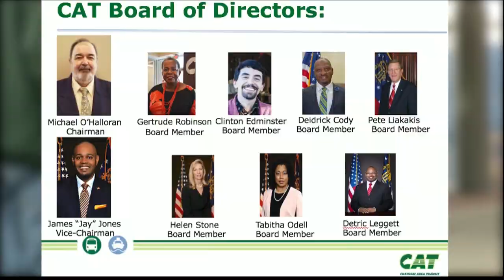Chatham Area Transit will soon suspend fares, reduce services